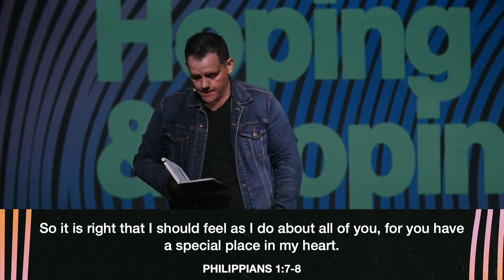Coping Hoping and Doping Week 4 - Triage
Triage is prioritizing the order of treatment. It is determining the seriousness of the injury to determine what is treated first. In this message we learn to prioritize the treatments of our lives.